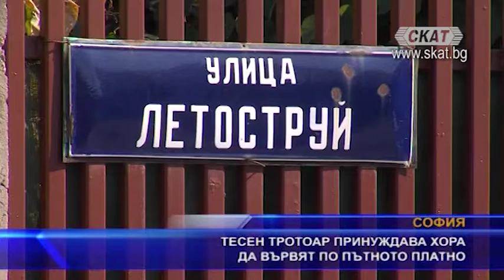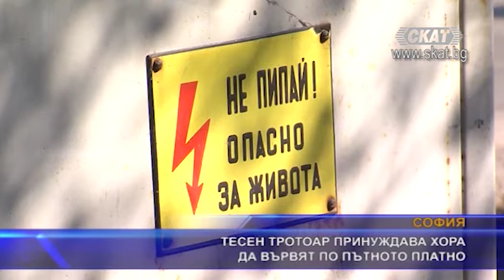Тесен тротоар принуждава хора да вървят по пътното платно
Тротоар в квартал „Левски" затруднява придвижването на пешеходците - разминаването между тях е невъзможно, с детски колички - немислимо.